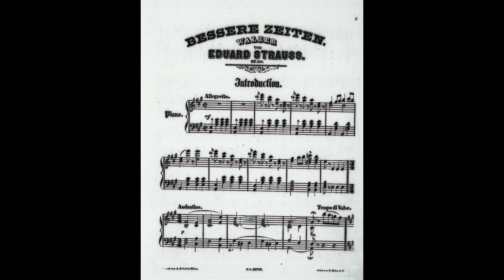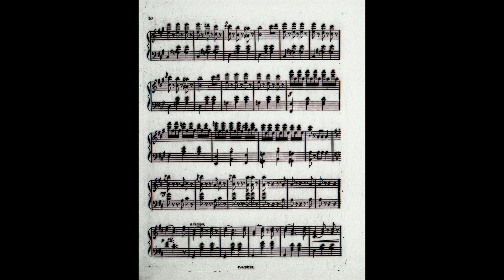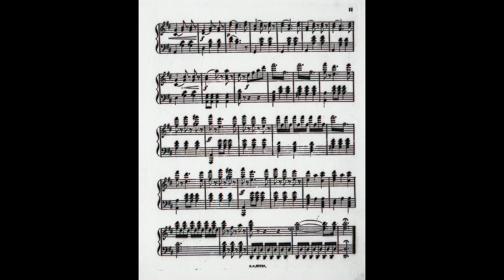Eduard Strauss: Bessere Zeiten (Better Times, 良き時代) Walzer in D major Op. 130 (1st version) (1875)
Equipment: TOYO A-25 Grand Piano 5’8” (hand-built in 1982 using some European parts applying Japanese high-quality craftsmanship, An XY pair of SHURE PG-81-XLR Cardioid Condenser Instrument Microphones a foot over The Pianist’s Head pointing down at the Piano, TASCAM (TEAC) CD-RW900SL Professional CD Recorder,  Audacity Music Editing Software